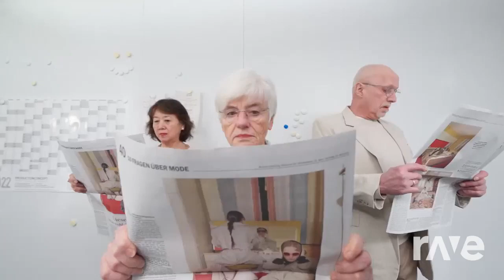Brutalismus 3000 - JE N'EXISTE PAS vs Lil Uzi Vert - XO Tour Llif3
rave.dj mashup